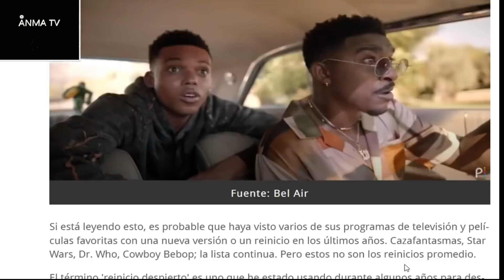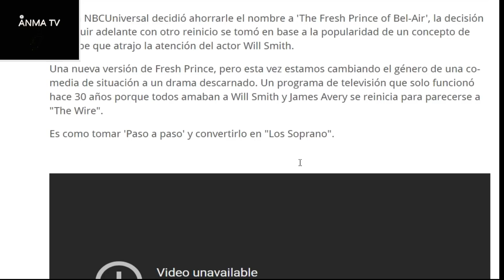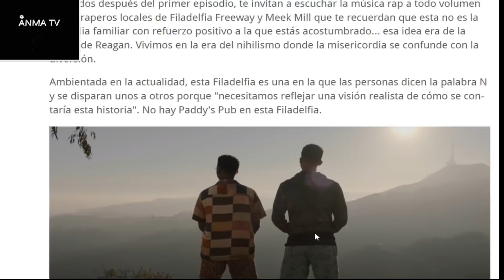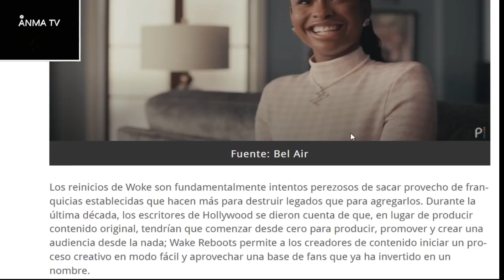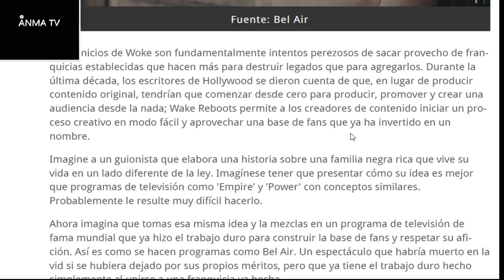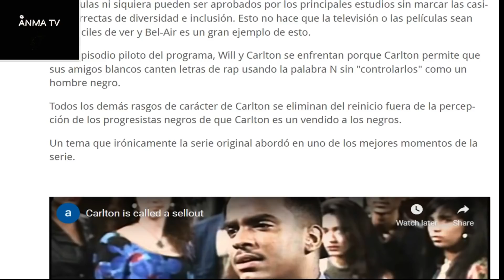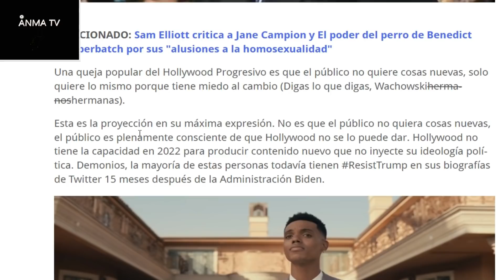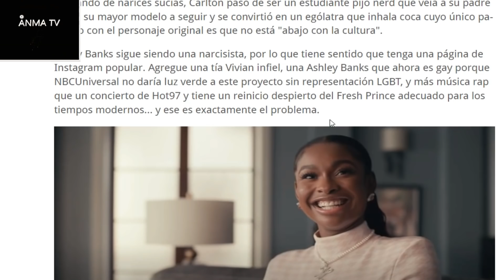El nuevo Fresh Prince of Bel Air es horrible, rumbo al fracaso?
Noticias y novedades del cine y el entretenimiento, El nuevo Fresh Prince of Bel Air es horrible, la nueva serie ya va rumbo al fracaso, critica y opinion